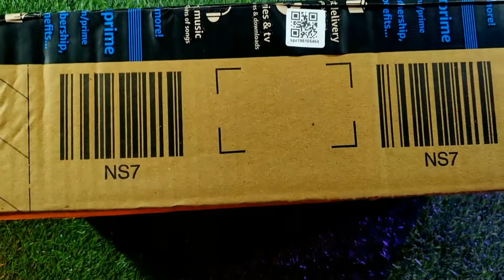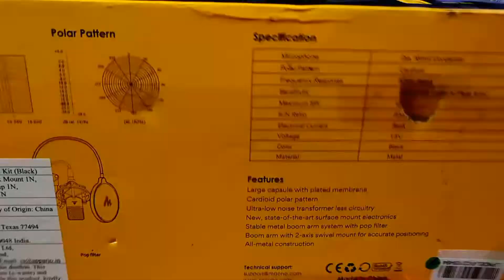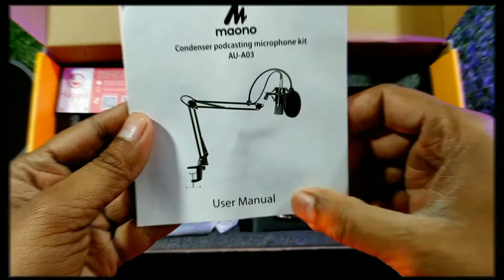Budget Mic For Podcast | Best budget mic for podcast | Maona AU-A03 Unboxing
Budget Mic For youtube Videos in india Best budget mic for podcast Maona AU-A03 Unboxing & Review

Query Solved 👉
best streaming mic
best podcast mic
best budget condenser mic
best condenser mic
boya vs maono by bym1 vs maono au a03
Boya my mm1 vs maono